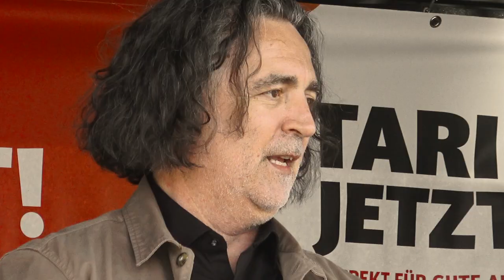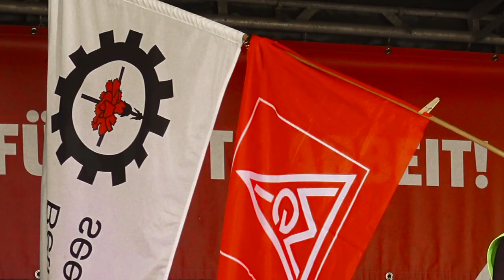Tarifrunde Metall und Elektro: Aktionstag der IG Metall Ludwigsburg/Waiblingen am 26. März 2021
Über 200 Autos, 350 Menschen haben auf der Bärenwiese am Forum Ludwigsburg Entschlossenheit demonstriert. Die Arbeitgeber müssen sich bewegen!